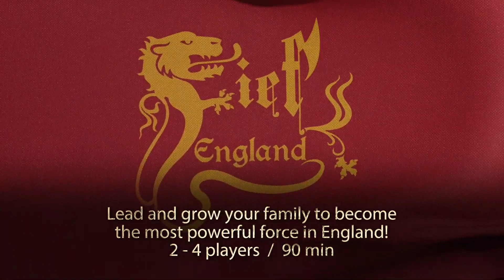FIEF ENGLAND 🏴󠁧󠁢󠁥󠁮󠁧󠁿 Alliances, Treachery, and Power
👪 2-4 players
🎓 Ages 15+
⌛  90 minutes

Fief England is a game of dynastic ambition where players lead noble families in medieval England. Each family is comprised of noble Lords and Ladies that strive to attain Royal and Ecclesiastical titles through intrigue, diplomacy, marriage alliances, betrayals, and war.

These titles provide your family with wealth and power as well as influence in determining the next King or Queen of England!